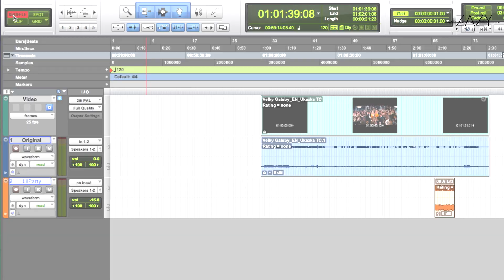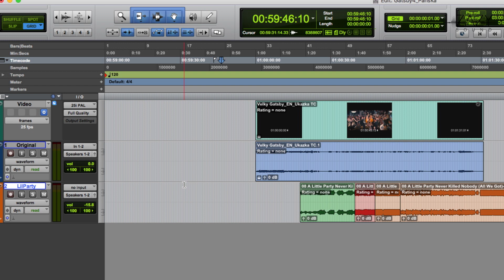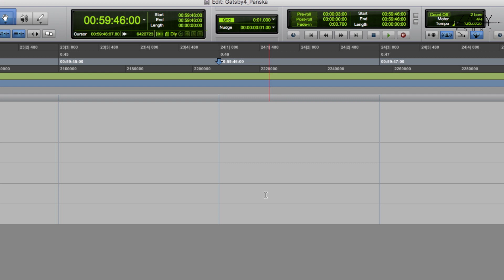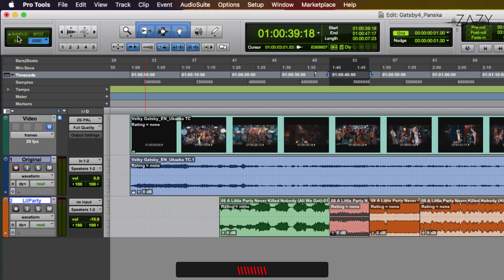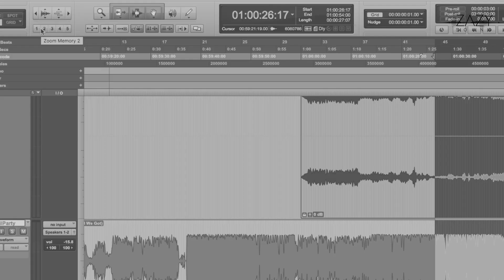K čemu jsou editační módy: Pro Tools #5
Český tutorial k programu Avid Pro Tools v češtině
Začátečníci

Slip, Shuffle, Grid, Spot